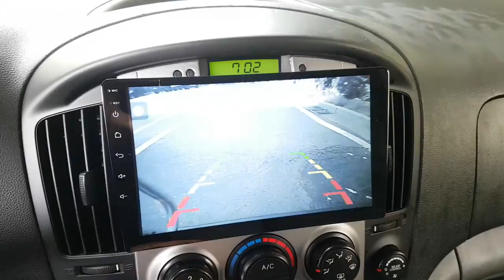2008 STAREX 8U070292